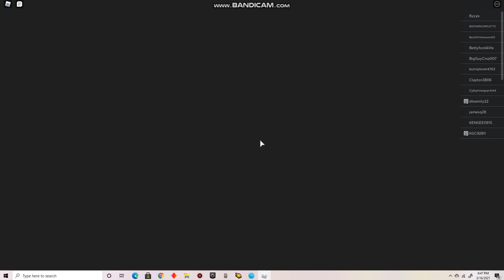Roblox Fishing Simulator (Part 24) Got a baby Killer Whale egg Season 9 Series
It took a while for me to get that egg but it was worth it.